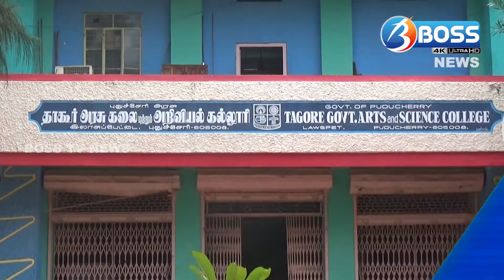Boss Tv News |09/06/2020 | Puducherry News | புதுச்சேரி செய்திகள்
புதுச்சேரி செய்திகள்